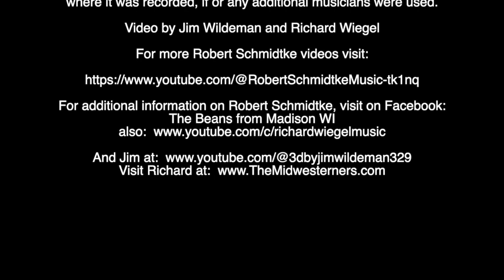Robert Schmidtke "Synthesizer and Chapman Stick Volume 2"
Eight tracks from a different collection of songs found on a cassette tape, of varied complexity and endless originality.  No track names or other information was included.

Compiled and digitized from cassette tapes provided by Susan Davies
Public use of this music is encouraged.
No track names were provided.  This was recorded approximately 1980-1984.

Video by Jim Wildeman and Richard Wiegel